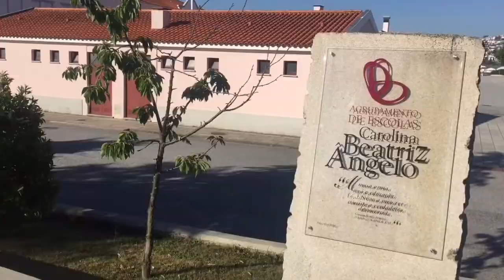Trailer do Campo de Férias CBA 2016